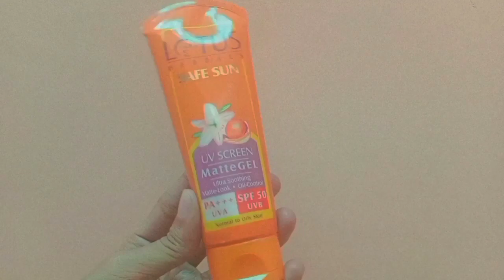Lotus Herbals Matte Gel Sunscreen Review | Fashionft.niki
Take a look at this LOTUS herbals Pa+++ Uva Spf 50 Uvb Matte Gel 50 g - SPF 50 PA+++ on Flipkart

You can DM me everywhere !

Snapchat - Add me on Snapchat! Username: nikitasha_s2020

My Name ? Nikitasha Singh

   Age ? 18

Height ? 5.7

Favorite food ? dosa and cold coffee

  Equipments I use for making this video ?

* Real me c12 I used for filming

  Video editing with - Vn video editor ( best for beginners )
  Thumbnail for - Spark post